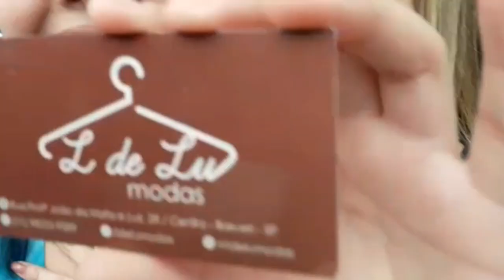Loja de Roupas em Barueri - L de Lu Modas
Vlog mais do que especial amores, nossas mães merecem o melhor.

L de Lu Modas
Rua Prof° João da Mata e Luz, 28 - Centro - Barueri
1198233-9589